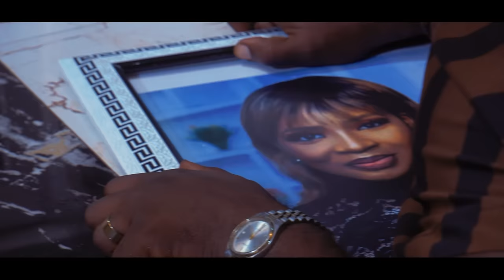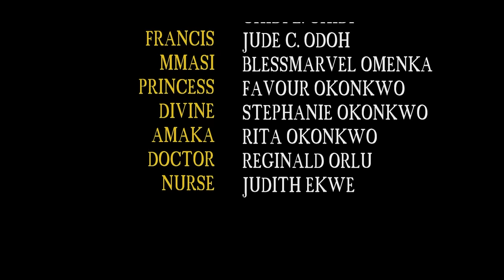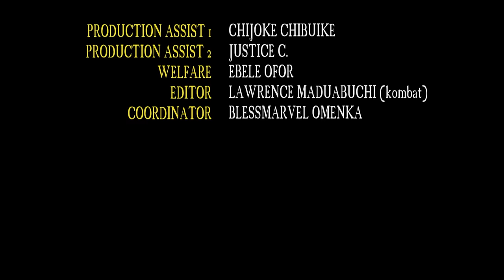RHYTHM OF YOUR LIES (Angel Unegbu & Maurice Sam) - Brand New 2024 Nigerian Movie